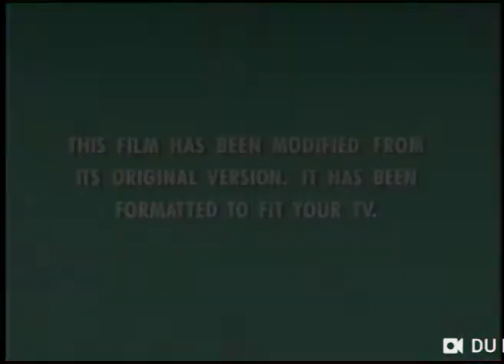Walt Disney Pictures (1996) Company Logo (VHS Capture) PAL Toned #2